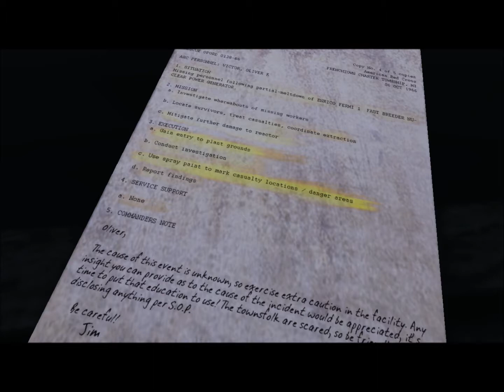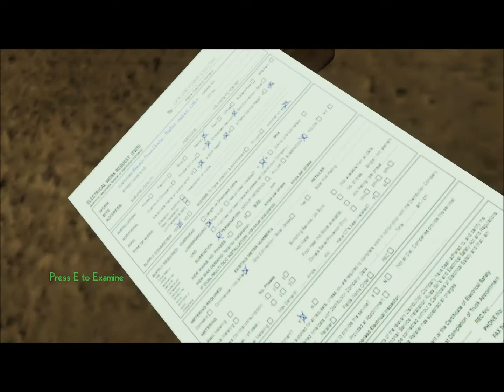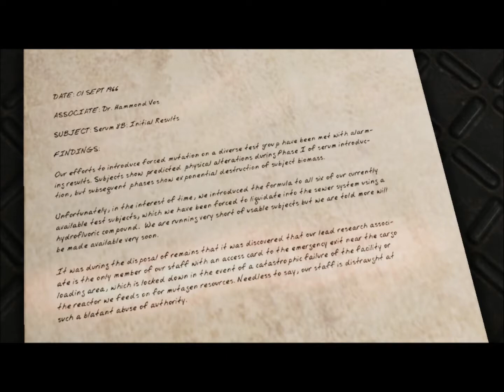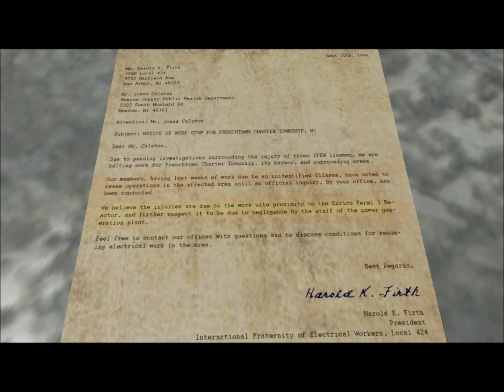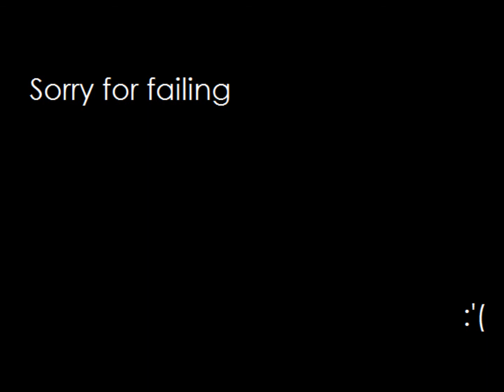Erie Failery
This is the most failery you may have ever seen from someone playing this game.

But I tried, and here is the evidence!

Intro: Almost Easy - Avenged Sevenfold